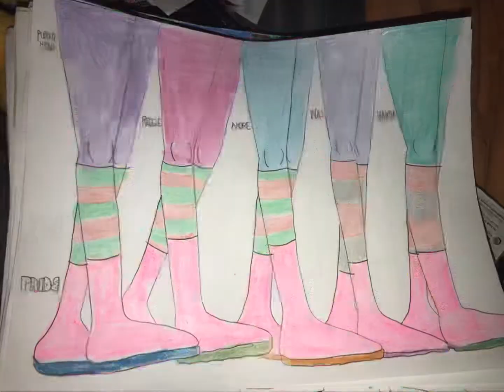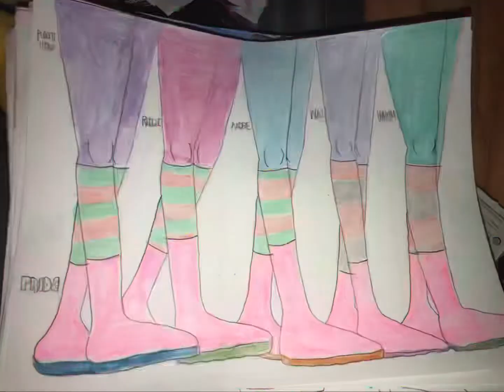ATRIP - One More Time ( Puddin Head Version )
Pride Cartune From Lions Gate Films By Jon E